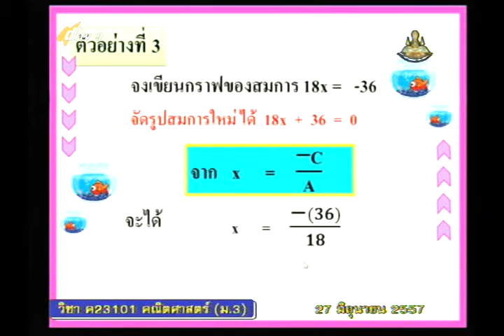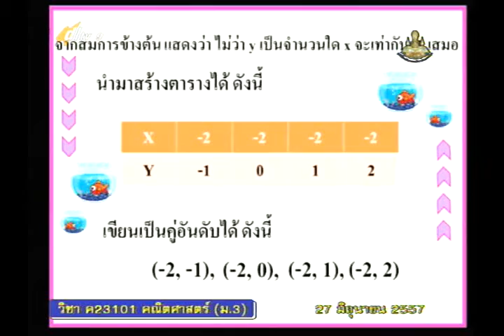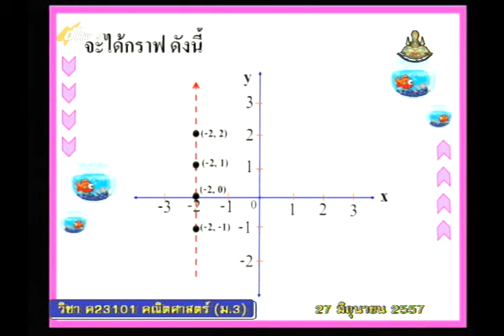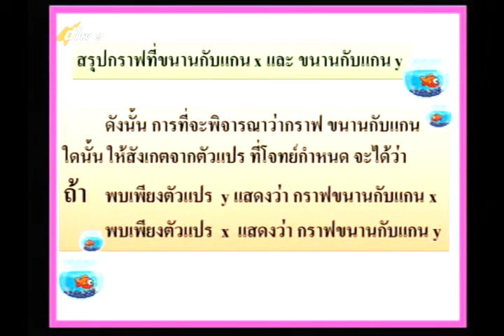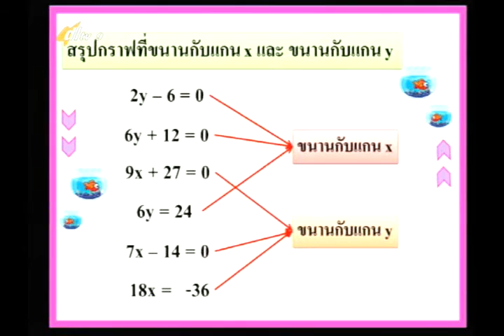017D+9270657+ค+กราฟ+mathm3+dl57t1